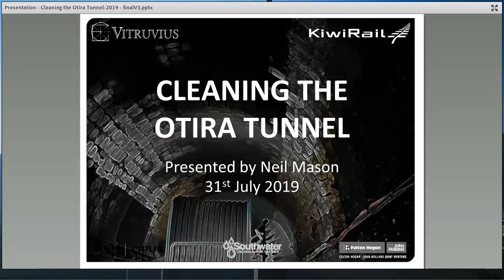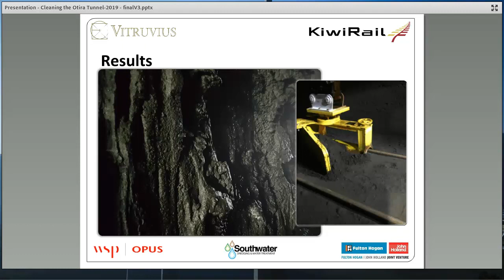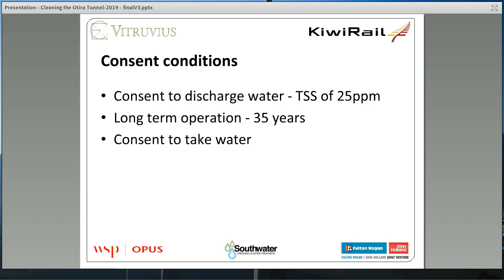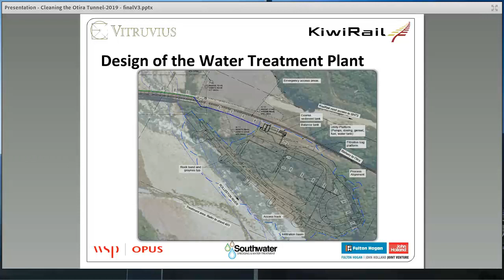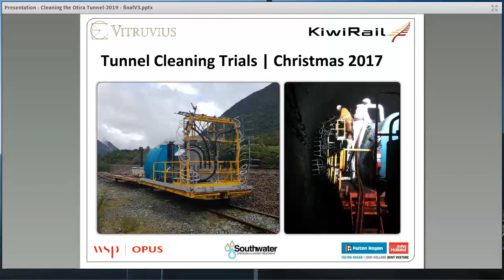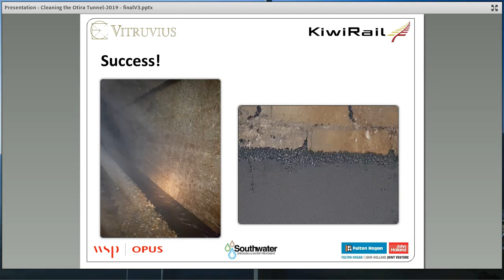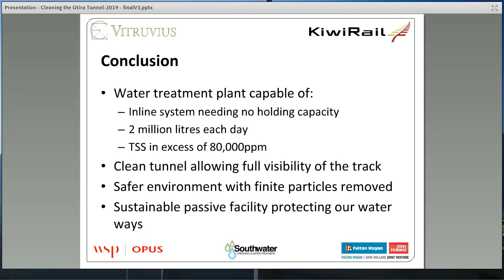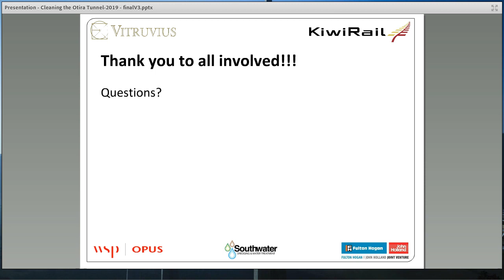RTSA NZ Chapter - Otira Tunnel Webinar 31July 2019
Broadcast live from the Engineering New Zealand offices in Wellington and hosted by our NZ Chapter, the presentation topic is "Cleaning KiwiRail's  Otira Rail Tunnel".  This tunnel measures an impressive 8.6 km in length and runs through a harsh but fragile alpine environment.  At the time of its opening in 1923 it was the longest tunnel in the southern hemisphere.  For the past 30 years the tunnel has conveyed trains carrying uncovered coal wagons up the steep 1 in 33 gradient from Otira and combined with the ventilation system this has deposited sand and coal dust on the floor and walls creating a “mountain range” balanced along the top of power and communication cables.  Neil Mason, Managing Director of Vitruvius Ltd, provides a presentation about this fascinating and difficult project.